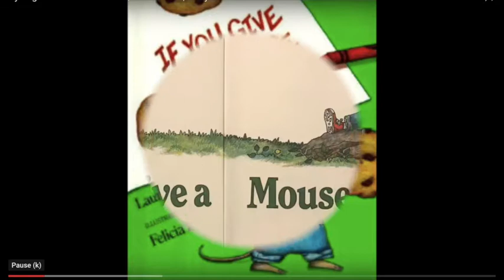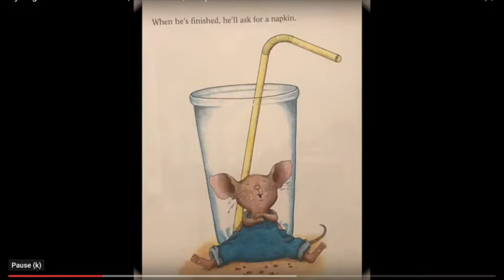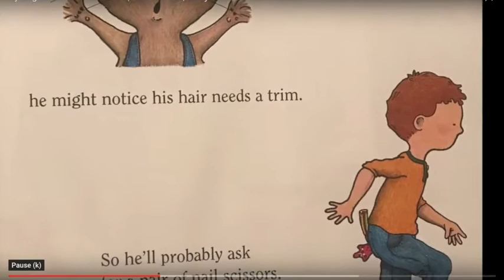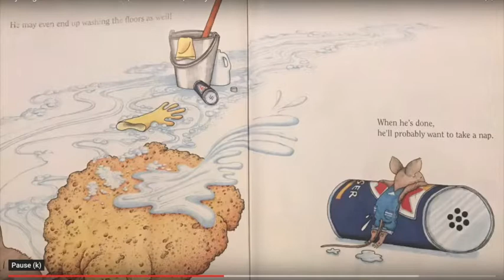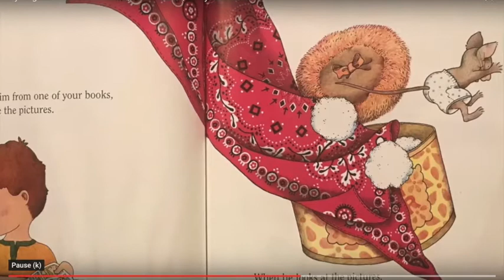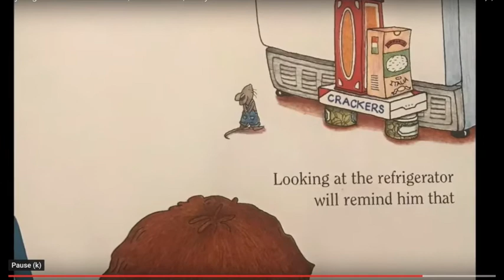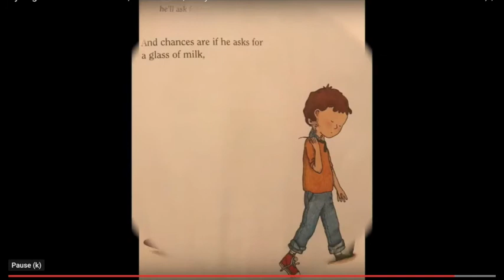Souris, tu veux un biscuit? (Lecture d'album)